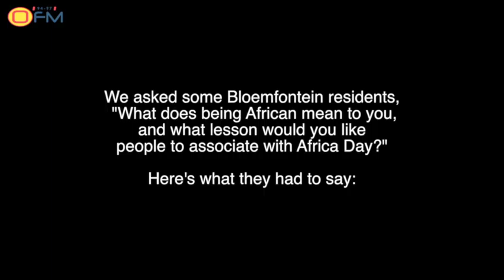voxies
What does being African mean to you, and what lesson should we strive to teach on Africa Day?"